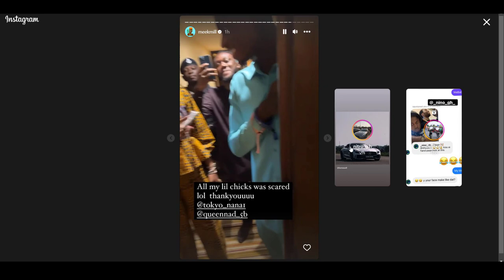Meek Mill Recovers His Stolen Phone; Proudly Brought To Him By Ghana Police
WELCOME TO NAG TV!